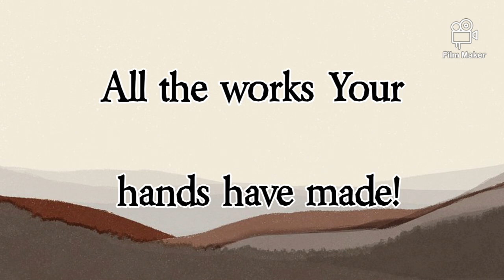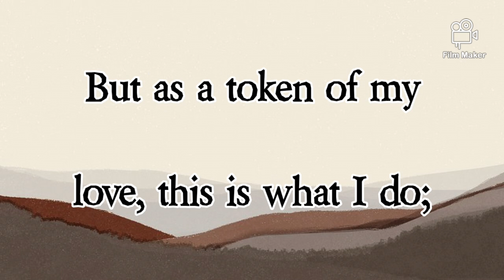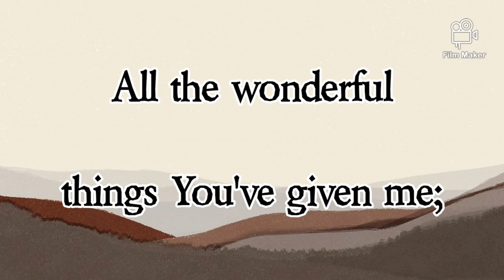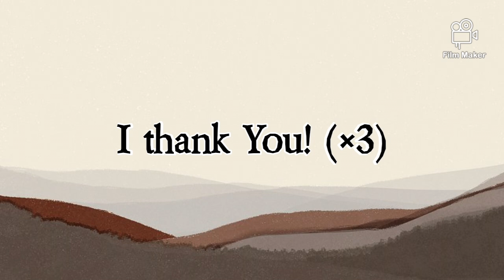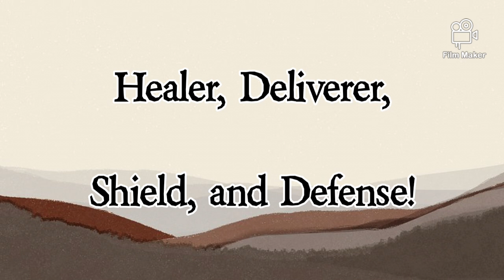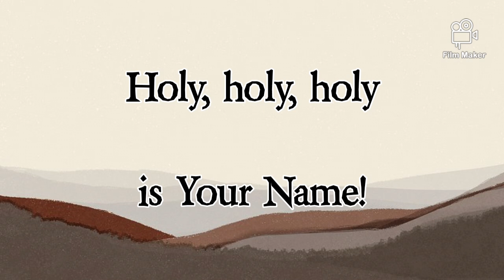Lord You're Holy | Karen Wheaton | Lyrics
These are the lyrics to 'Lord You're Holy' by Karen Wheaton.